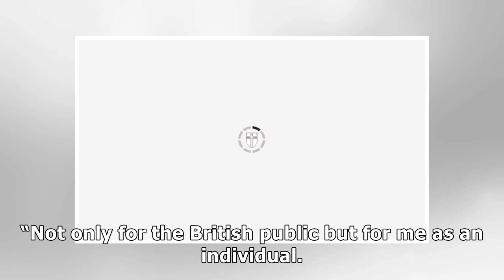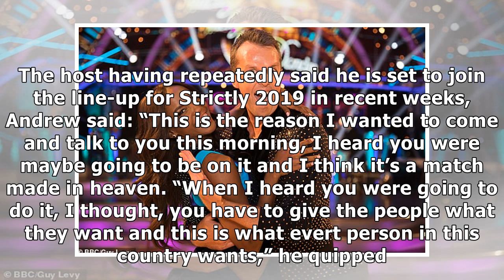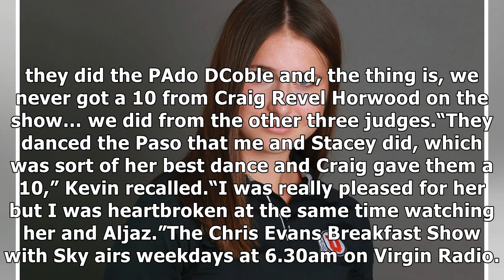Stacey Dooley: Hollywood A-lister 'overly invested' in Strictly Come Dancing star